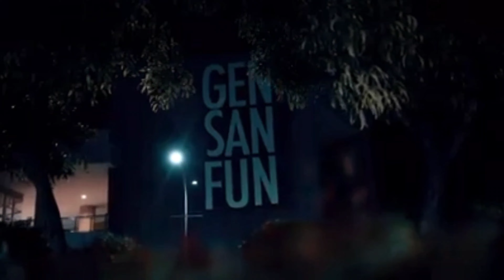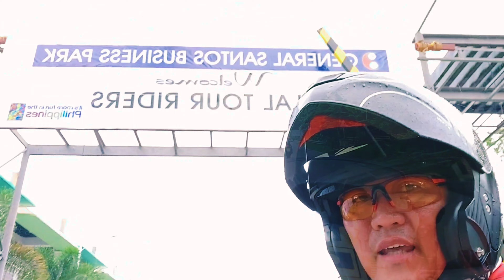Halal Road Tour 2022 ● Born to Ride Philippines ● Motourism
Halal Road Tour 2022 ● Born to ride Philippines ● DonADVentureTV ●ADV150 ● motourism